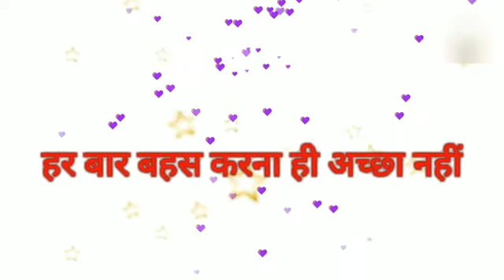Samay manva leta hai | Mann ki awaz By Deepaligaur inspirational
दीपाली गौड़

अगर किसी को अपनी गलती का अहसास नही होता न एक न एक दिन समय उसे मनवा ही लेता है याद रखना

Hello friends,